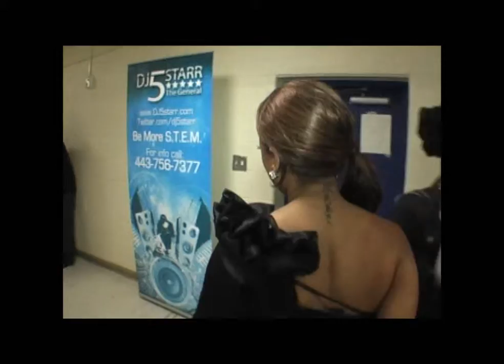Science/Engineering/Technology/Mathamatics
DJ5STARR pushing his education adjenda director jerry james